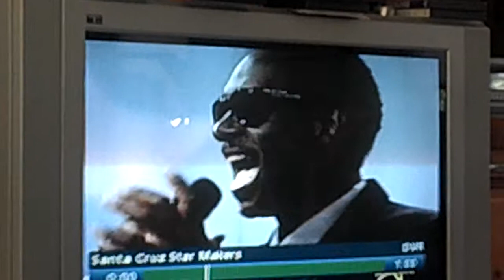Ed g karaoke